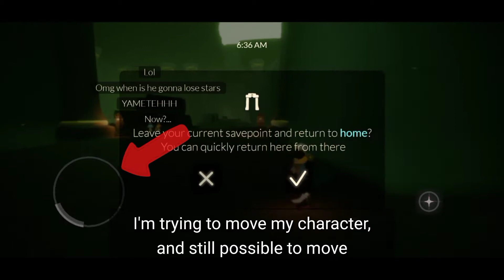Solution for Home Trick Being Fixed : Shop Trick and Guide Trick | Sky: Children of the Light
For your information, next update the UI of home at emote menu, will change to be similar with home menu from settings.

It means you can't use Home Trick anymore, or TGC change their decision to change the home UI.

I'm here with my video, trying to tell everybody the solution about alternative of Home Trick. How to be invicible from Dragon Krill attack, without Home Trick (another ways).

There's two solutions :

- Shop Trick
Shop Trick is only useable, when you click the Question Mark. It will fill your screen phone when you do it.

For notes, you have to click the Question Mark when you open the shop. If not, your character will still lose the wings.

- Guide Trick from Emote Menu
Guide Trick can be used same with Home Trick. It will appears like old home button, doesn't fill all your screen.

It gonna be more easier and more effective to use. Of course you can use both of those Tricks.

Special thanks for :
- Merve

- Rainy ☔

Timestamp :
00:00 Intro
00:25 About Video
00:59 Old Home Trick
01:26 New UI Home Trick
02:34 Shop Trick
03:23 Guide Trick
04:19 Reason Why It's Called Guide Trick
05:11 Another Experiment of Guide Trick
05:44 Happy Time
06:15 Outro